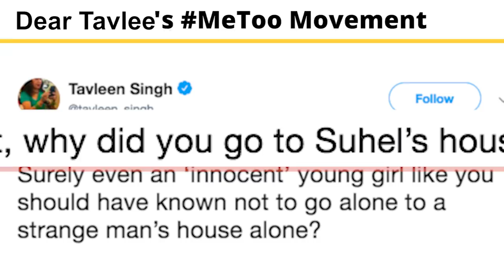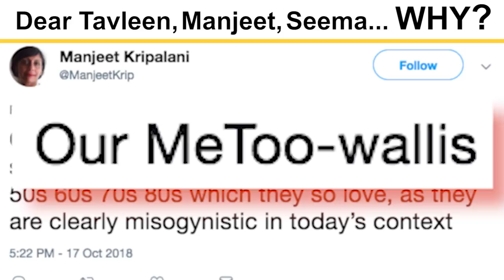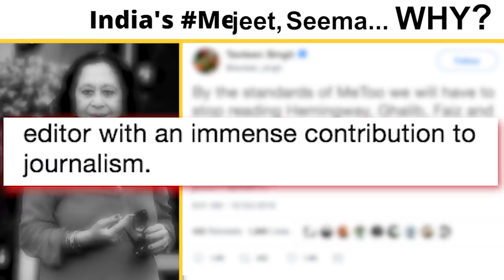Barkha Dutt takes on Metoo critics Tavleen Singh, Manjeet Kripalani & Seema Mustafa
India's Metoo movement is a powerful social revolution led by women. But not everyone is a supporter. Veteran senior journalists Tavleen Singh, Manjeet Kripalani & Seema Mustafa have openly criticised Metoo, dismissed it as elitist and in some cases blamed the women making the allegations. Barkha Dutt takes them on in this open letter—the first of her video columns for ThePrint